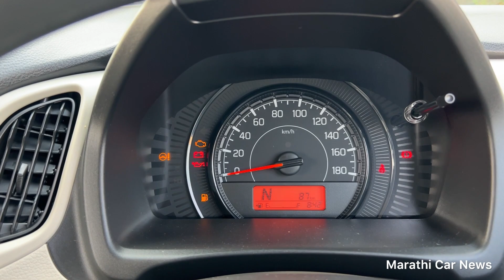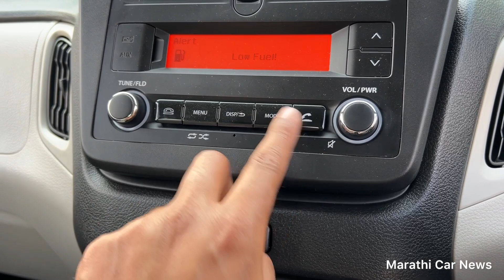8 लाख देणार का ?🇮🇳भारतातल्या सर्वात जास्त विकल्या जाणाऱ्या कार साठी marathi car news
maruti suzuki wagon r 1.2 ZXI amt 2024

special Thanks - mahalaxmi automotive pune